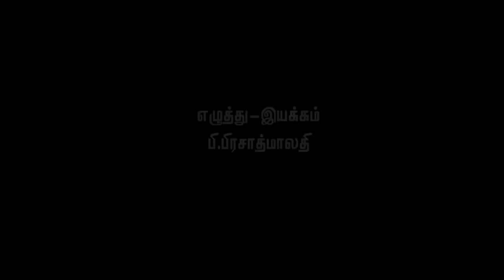Adhimadhuram-Tamil short film from Salem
Comment to 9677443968, 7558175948, 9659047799, 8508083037